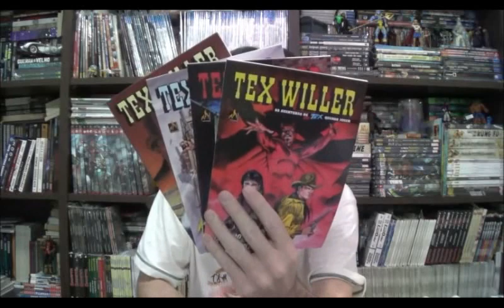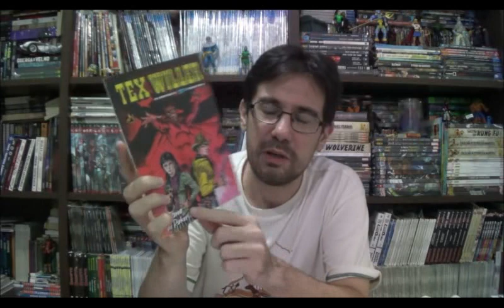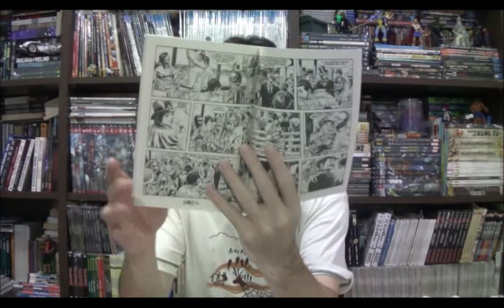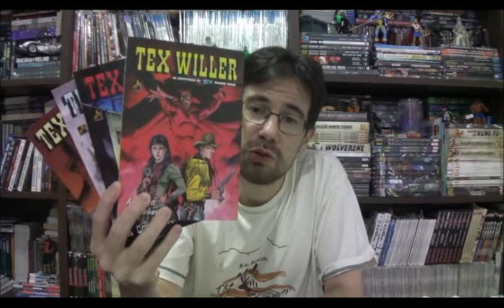Chapéu do Presto Especial - Tex Willer: Atentado à Abraham Lincoln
Bem-vindos a mais um Chapéu do Presto Especial, no episódio de hoje vamos acompanhar Tex envolvido numa trama complexa de espionagem, numa das maiores conspirações da história dos Estados Unidos, o assassinato de Abraham Lincoln.

Campinas - SP
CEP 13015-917